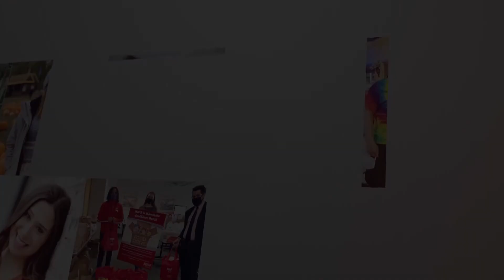“Passionate About Helping People” Commercial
Our new commercial will air during the Olympic coverage, as well as on broadcast KARE-11 TV during the morning news 5am-7am, adjacent to the “Communities that KARE” segment and on the late news 10pm, along with the late-night shows (Jimmy Fallon, Seth Myers, Lilly Singh) on Monday and Tuesdays.  Additionally, this commercial spot will air on streaming TV being featured on 125+ networks, like HGTV, Discovery Channel, Food Network, Travel Channel, Sports Channels(NFL, NHL, NBA), TNT, TBS, Sling, fubo, just to name a few!